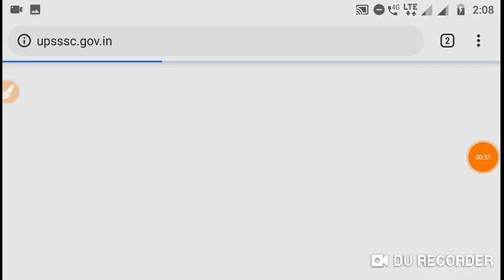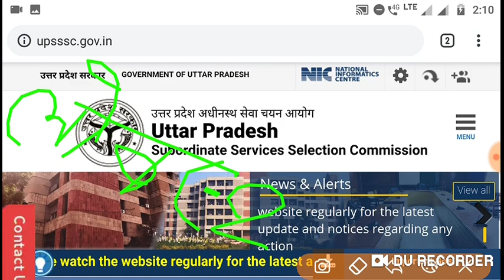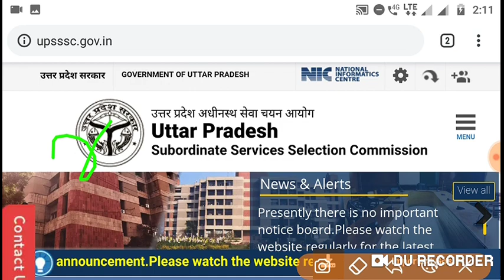Upsssc declared a result now watch details lower-2,ja,agta,khadi result declared,mandi parisad resul